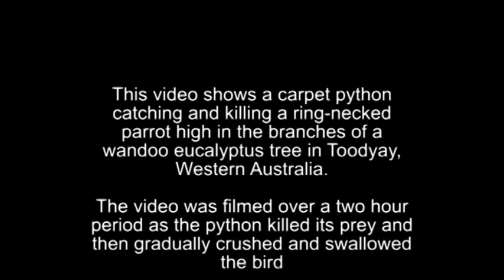Snake vs parrot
Carpet python catches and eats an Australian Ring-Necked Parrot high in a wandoo eucalypt in Toodyay, Western Australia